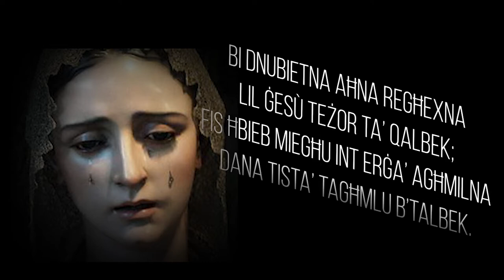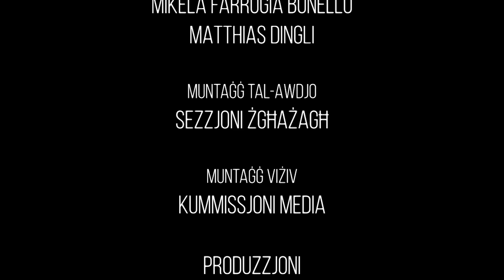Kurunella lill-Madonna tad-Duluri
Prayer to Our Lady of Sorrows